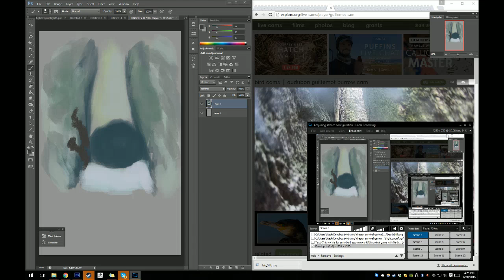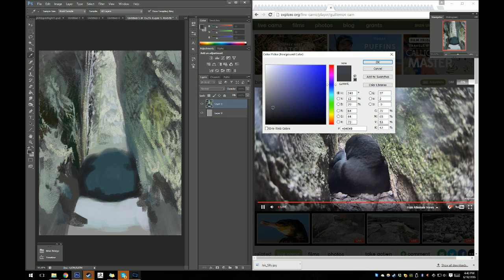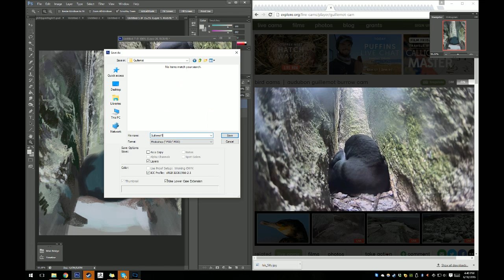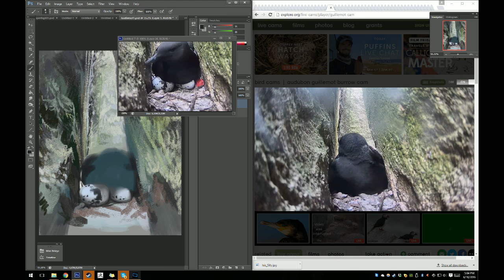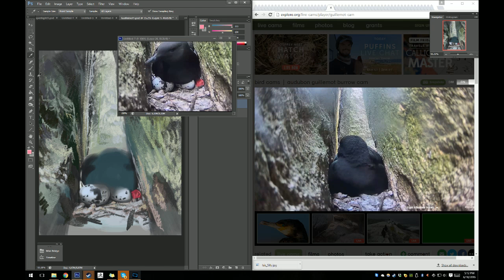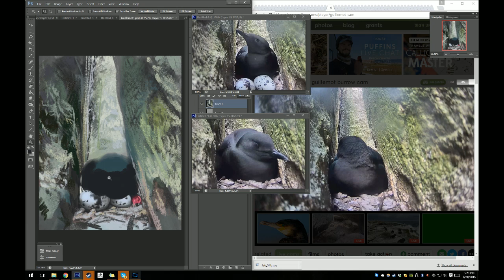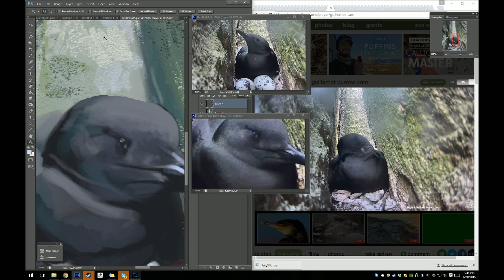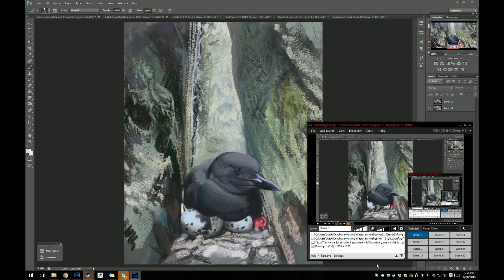Guillemot Speedpaint - Real Time, with Explore.org Nest Cam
I did a quick speedpaint of a Black Guillemot sitting on its nest on Seal Island, Maine after I came upon this wonderful nest cam on Explore.org . The video is in real time, and displays the real time footage of the nest cam as I paint. I use screenshots of the nest cam as well as the live feed as observation tools for the painting.

Information about Black Guillemots:
"Black guillemots, like their puffin cousins, spend their life at sea, coming to land each year to nest in rock crevices and shallow burrows. but unlike puffins, maine guillemots usually lay two eggs to the puffins’ one. it takes about 32 days for the little black guillemot chick to hatch, and within a day can scramble about in the burrow. the parents feed their chicks ribbon-like rock eels and other bottom dwelling fish, captured by the auks in dives of nearly 70 feet deep. the proximity and reliability of fish near seal island allow the guillemots to increase their egg viability; in contrast, puffins may carry their food from favored fishing areas 20 miles or more from the nesting island." - Explore.org